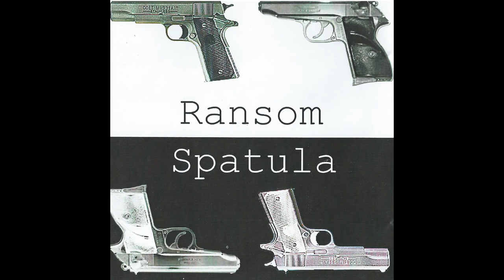War Party - Spatula